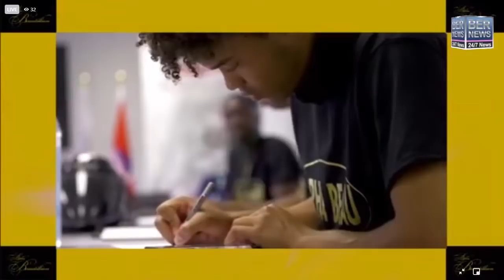Students Compete In Alpha Beautillion, July 25 2021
Live Video: Students Compete In Alpha Beautillion